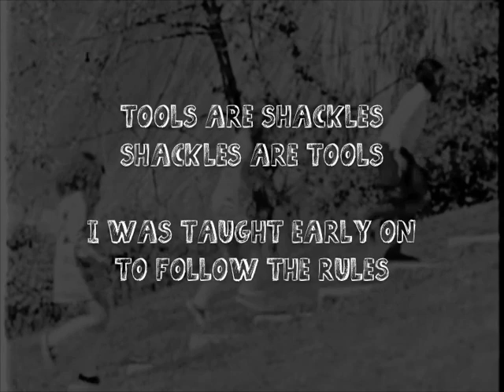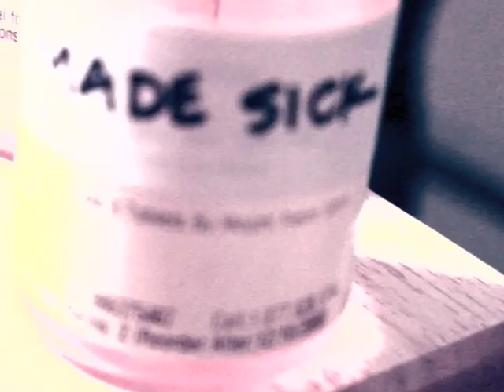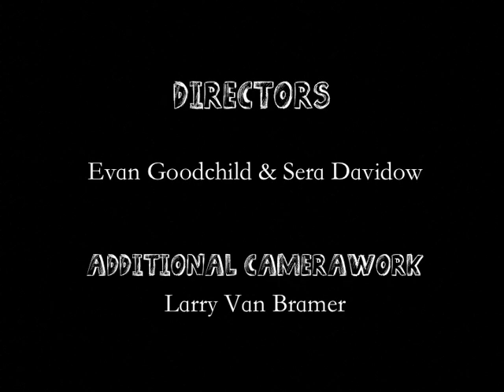Trailer for "The Virtues of Non-Compliance"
*Winner of Best Short Film at Mad in America's 2014 International Film Festival*

The current-day mental health system has been shaped around the idea that people who have been given psychiatric labels suffer in a way over which they have no control and that often results in an inability to care for one's self.  It is an approach that encourages the idea that professionals need to step in to be the experts and determine someone's human potential.  These beliefs have also influenced other aspects of our culture to the point where news, movies, friends and family tend to perpetuate the message that we are chronically sick and need to re-adjust our hopes and dreams.

In some instances, people have been told they won't be able to handle living on their own, going to school, working, getting married or having children.  Many have been told they need to take medications, even if they leave them numb, and participate in programs that treat them as if they are children.

The Virtues of Non-Compliance talks back to all those ideas in the voice of people who have been there, who have been told they can't, and who have gone on to live their lives on their own terms.